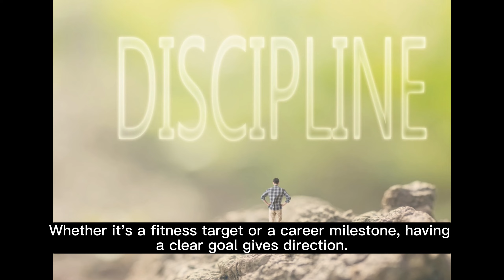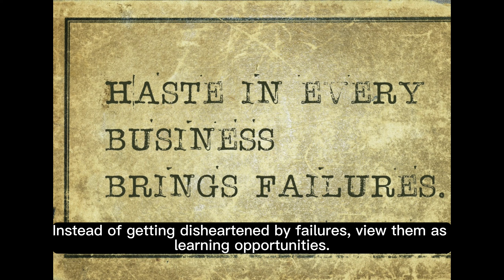Master Self-Discipline in Just 60 Seconds | 1 Minute Knowledge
Welcome back to '1 Minute Knowledge', your ultimate source for quick and impactful learning! Today, we're focusing on the cornerstone of personal development—self-discipline.